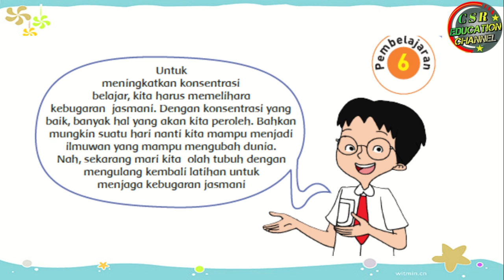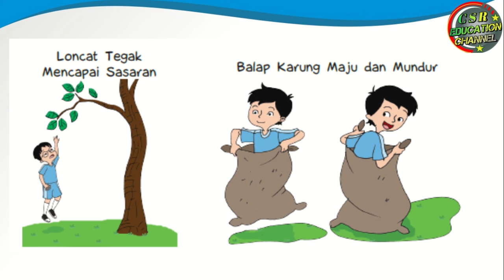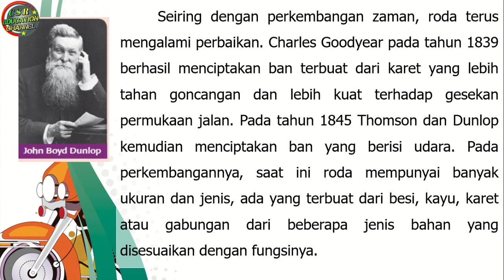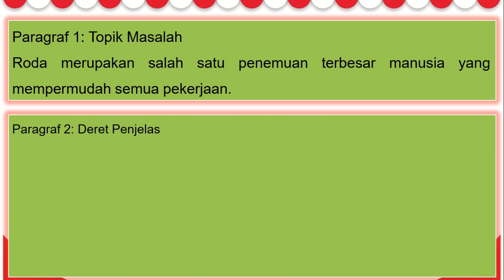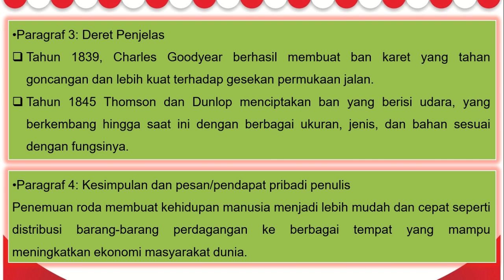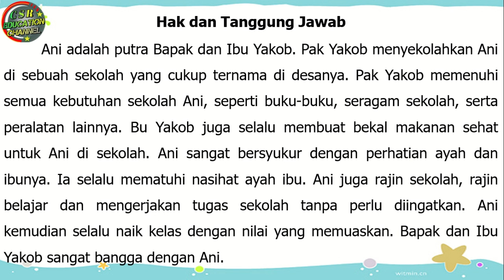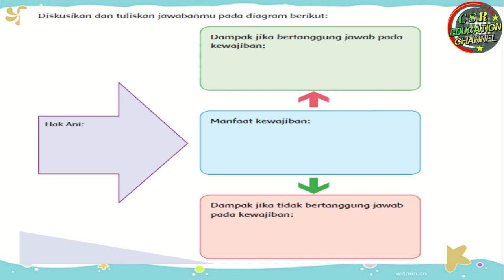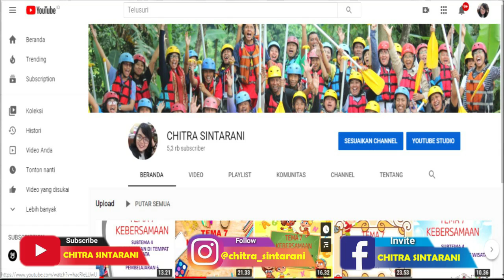Kelas 6 Tematik : Tema 3 Subtema 1 Pembelajaran 6 (Tokoh dan Penemuannya)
Subtema 1 Penemu Yang Mengubah Dunia
Pembelajaran 6